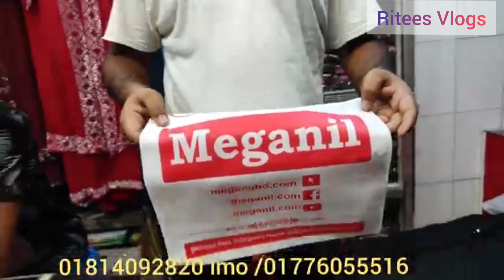পাইকারী দামে আাবায়া ও বোরখা কালেকশান।। Best Quality Abaya and Borkha In Bd